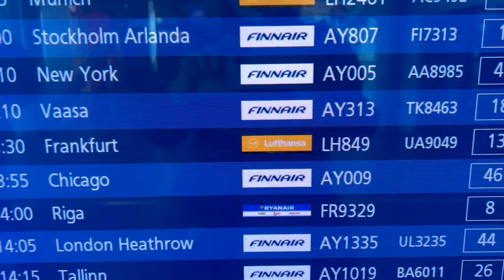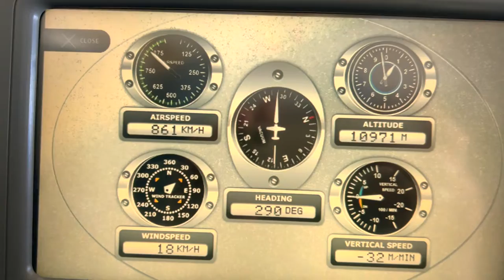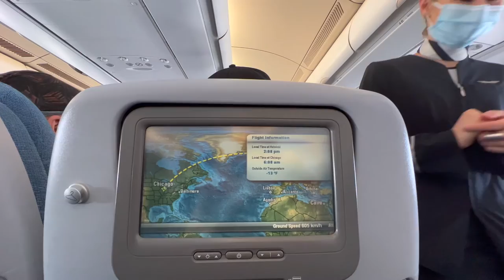🔥2022. Летим через океан! Из Хельсинки в Чикаго и Сан Диего. Фильм 2.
🇫🇮🇺🇸 Привет, друзья! С вами 🔥Зажигалочка! Продолжаем полет из Латвии в Калифорнию. В этом и еще в  двух моих коротких видео я рассказываю о своей 26 часовой поездке из Европы в Америку с пересечением границ трех стран, перелетом через Атлантический океан, сменой 10 часовых поясов и переменой климата.

Построенный в 1952 году для Летних Олимпийских игр в Хельсинки, аэропорт способен обрабатывать сверхкороткий транзит пассажиров. Минимальное время стыковки в 35 минут является одним из самых коротких в Европе. Этот аэропорт несколько раз признавался лучшим в Европе с точки зрения пассажиров. И я это почувствовала на себе.

Дальнемагистральные перевозки играют важную роль в аэропорту Хельсинки. Первый такой рейс из аэропорта был выполнен в 1969 году авиакомпанией Finnair в Нью-Йорк с посадками в Копенгагене и Амстердаме.

В начале 2000-х годов из аэропорта выполнялся только один трансатлантический рейс, в Нью-Йорк/Кеннеди. С 2011 года по 2014 год American Airlines выполняла сезонный рейс (летом) в Чикаго на Boeing 767-300ER. С 2014 года этот маршрут стал выполнять Finnair. Так что несмотря на то, что билет я купила в American Airlines, полет выполнялся и рейс обслуживался компанией Finnair.

Что делать в аэропорту? Ждать, наблюдать, есть и проходить проверки.

Из необычного я наблюдала ведущиеся строительные работы, многие закрытые стенды регистрации пассажиров и людей в защитной одежде, очевидно выполняющих какие то особые функции во времена пандемии.

Переход на мой 46-ой Гейт обычно занимает 30 минут, но я останавливалась чтобы пообедать, зарядить батарейки электротехники, рассмотреть витрины магазинов с местными финскими товарами и поснимать видео. Мне очень понравилось современное дизайнерское оформление аэропорта. Причем дизайн не в одном стиле, а разные места оформлены в разных стилях так, что хочется задержаться и рассмотреть эти шедевры человеческого творчества.

Меня удивила в апреле Рождественская кабинка с приглашением посетить ее. Может она здесь всегда? Ведь Дед Мороз приходит к нам из Лапландии, что на севере Финляндии.

А если вы совсем устали и вам долго ждать, то можно найти кабинку, залезть туда и поспать, или просто снять ботинки и полежать на специально для этого сделанных лежаках.

Чтобы влететь в Америку, нужно пройти не только паспортный и пограничный контроль, для пересечения Европейской границы и допуска в США, но и заполнить специальную форму по состоянию здоровья.

В Чикаго я лечу на достаточно большом самолете (айрбусе), и народа в самолете прилично. Правда незнакомцам предлагается только каждое второе место. Мне на сей раз явно повезло. Мой сосед перебрался к своим друзьям и в моем распоряжении осталось целых 4 места. В 9-часовом перелете это просто удача, потому что можно лечь и растянуться на все 4 кресла.

В каждое сидение встроен компьютер и можно выбрать следить за полетом, усесться в кабину к капитану и наблюдать за приборами, посмотреть фильм или поиграть в компьютерные игры. Это бесплатно. При желании за дополнительную плату можно подключиться к интернету.

Мне нравится обслуживание в Finnair. Они нас 2 раза бесплатно покормили вкусным горячим обедом и ужином. Скандинавские фрикадельки с овощами и картофельными блинчиками на обед и почти мексиканское горячее блюдо с рисом, овощами и даже острым красным перчиком на ужин. Стюардесса меня даже предупредила, чтобы не обожглась этим перцем. К обеду предлагается выбор красного и белого французского вина. Все включено! И все делается для комфорта пассажиров. Даже стюардессы очень красивые, улыбаются и очень приветливые!

Самолет летит на высоте 11 км со скоростью 850-900 км в час.

Перелет длинный. 9 часов. Маски снимать позволяется только во время еды.

В моем следующем видео смотрите что я делала более двух часов в аэропорту в Чикаго и как я прилетела в Сан Диего.

Из Америки я буду рассказывать вам про Южную Калифорнию, про привычки и колорит образа жизни людей разных рас и национальностей живущих в прекраснейшем американском портовом городе Сан Диего на берегу Тихого океана, прямо на границе с Мексикой.

Смотрите, наслаждайтесь, узнавайте новое и заряжайтесь положительной энергией вместе со мной. Ваша 🔥Зажигалочка! 🥰